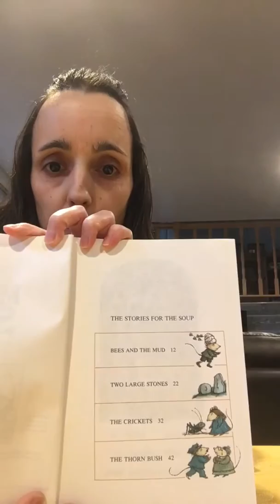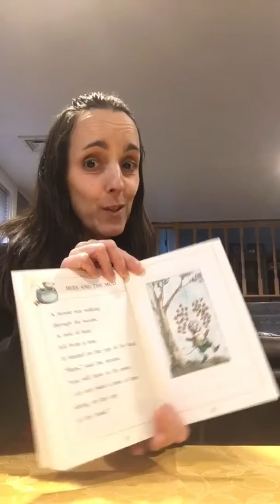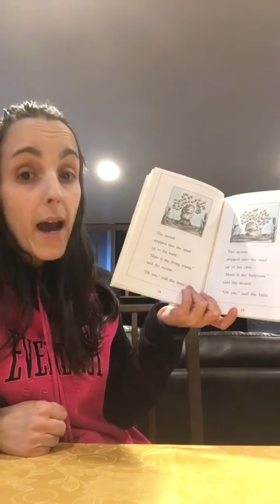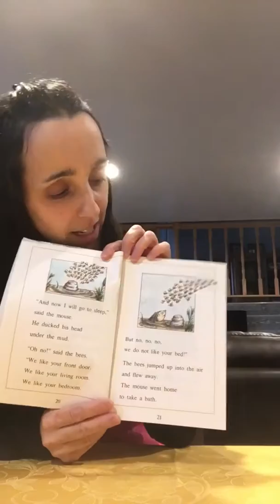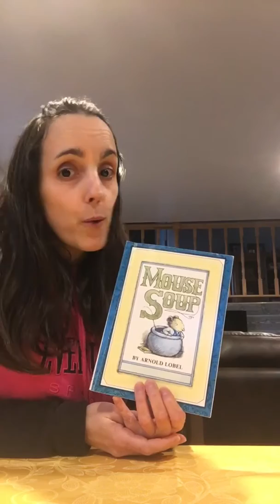Mrs. Alves Read Aloud-Mouse Soup